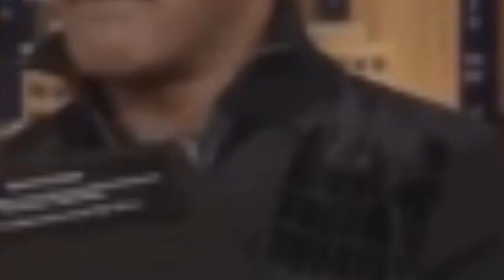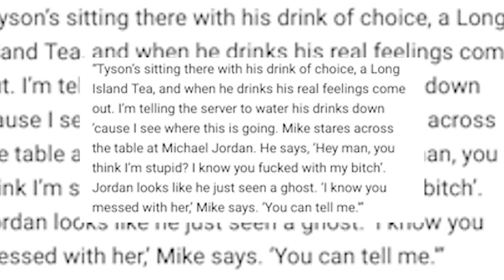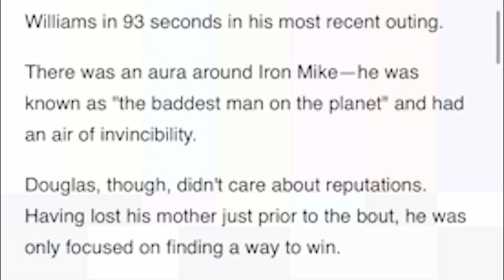Mike Tyson WILD Cuba visit